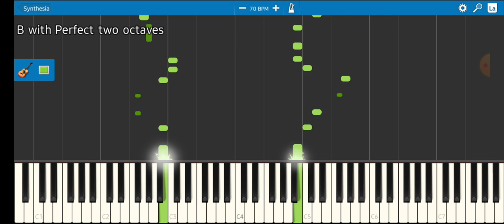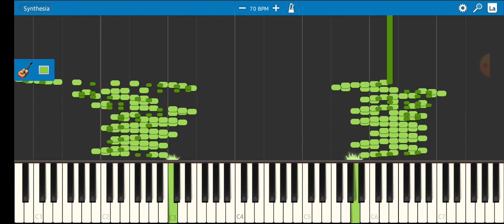Morgan Moses - Weird Aliens in Space (ORIGINAL SONG)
Song: Weird Aliens in Space

Album: Flying Llamas